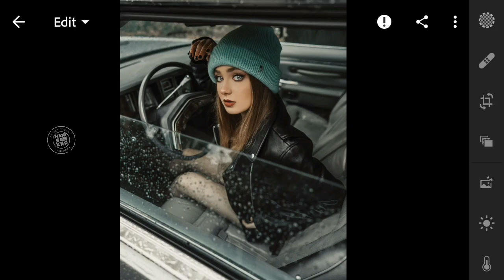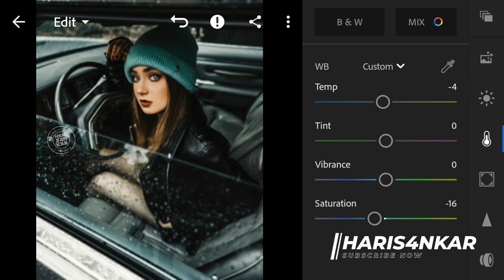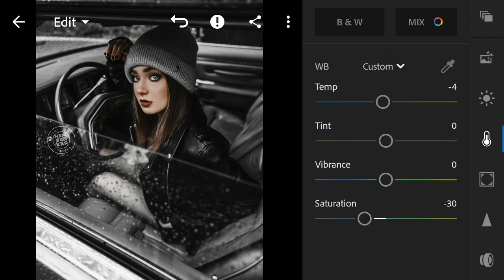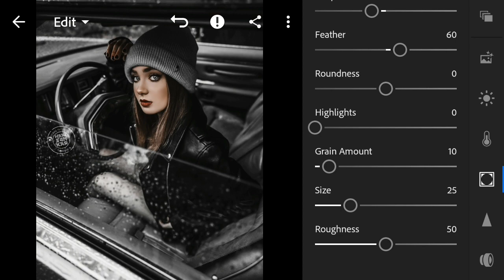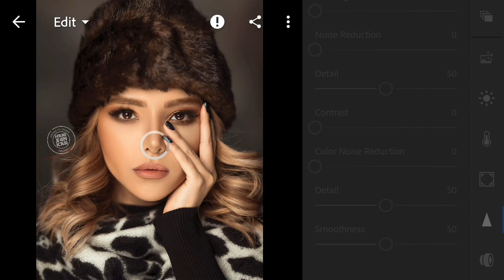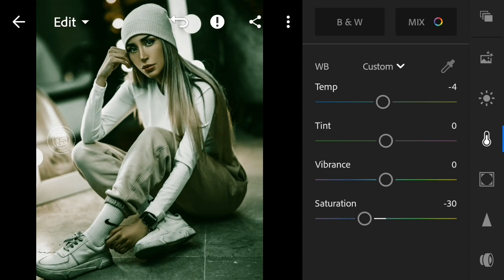Lightroom Mobile Preset Free DNG Download | Greeny Portrait Preset | haris4nkar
Hii Everyone,

This video is about how to edit Greeny Preset in Lightroom mobile.
Tip: Reduce some saturation to look better ❤

Two ways to get this Preset :

• You can download the preset which is available in DNG format (Android & iOS), need a password to access the preset download page, follow the rules below to find out information about how to get the password.
• Or you can save your time by sending a message in Instagram to purchase the preset.

• The password will appear in the top right corner as a card (i).
• The password contains 4-digit numbers, and will appear separately (seperated into two parts).

Example.

1st password 12**
2nd password **34

If you have found both parts, all you have to do is to combine the numbers in the passwords 1st & 2nd.

Thumnail Creation - Adobe Photoshop
use hashtags on instagram - haris4nkar📸

*Photos in this video - Pexels
For illustration purpose only.

Save Your Time and Download it for free 💌
Comments Invited ✨
Enjoy Editing...!